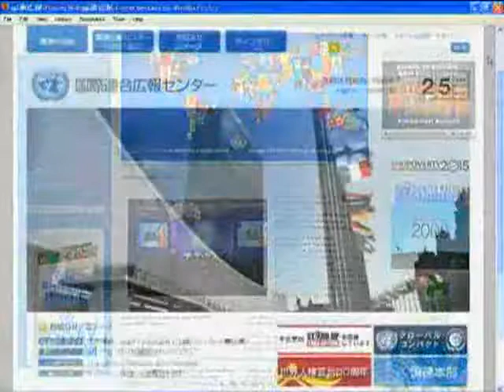BMT İnformasiya Mərkəzləri Fəaliyyətdə // UNICs in Action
Dünyanın 63 ölkəsində BMT İnformasiya Mərkəzləri fəaliyyət göstərir. Bu qısa video Mərkəzlərin fəaliyyət istiqamətlərini təqdim edir.

İngilis dilində olan versiya üçün səhifəsinə daxil olun.